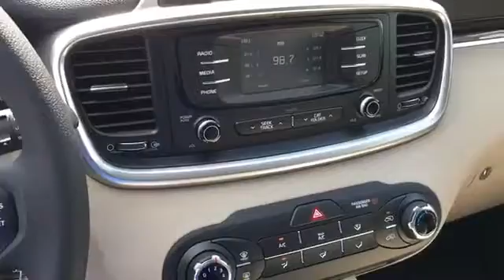HG218731: 2017 Kia Sorento LX